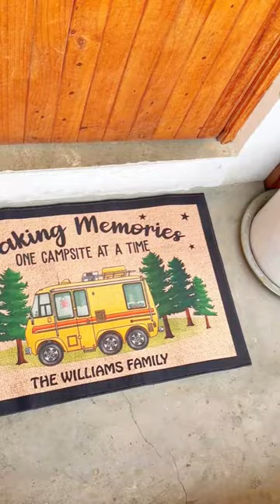Making Memories One Campsite At A Time - Personalized Decorative Mat, Doormat - PD-T006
You want guests to feel at ease and welcome the moment they walk up to your home. Our customized doormats are a great way to express how much you care about your lovely guests. They are also ideal presents for new homeowners, family, friends, or even oneself on any occasion.

Message: “Making memories one campsite at a time”.

Product details:
Top is made of a heat-resistant non-woven fabric that prevents sliding on certain surfaces.
Our mats are commonly used as an interior front welcome mat, kitchen rug, floor mat, and living room rug, among other applications.
Keep floors clean and dry by drying damp feet, grabbing debris, dust, and grime.
Cleaning is simple. Cleaning dirt can be done with a moist cloth or sponge and a little detergent. It is not advised to wash in a machine.

Customization:
Please fill in the required fields and double-check your spelling before purchasing.
To ensure the best looking, please use standard English only and exclude special characters.
Click “Preview Your Personalization” to get a glimpse of your beautiful creation at the final step.